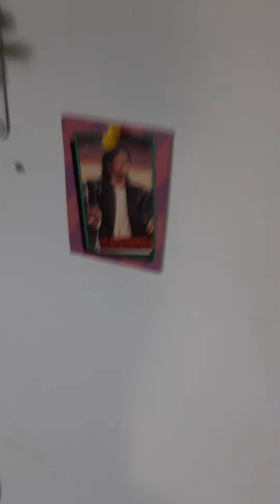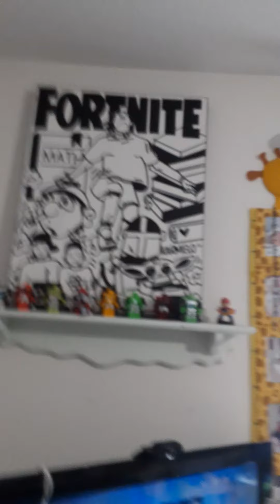octopusgamings room tour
2022 is here here's my   first video